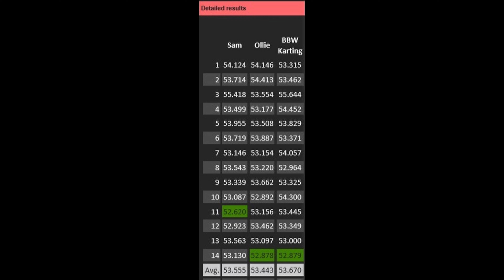Teamsport Reading 52.879 Race Academy Advanced